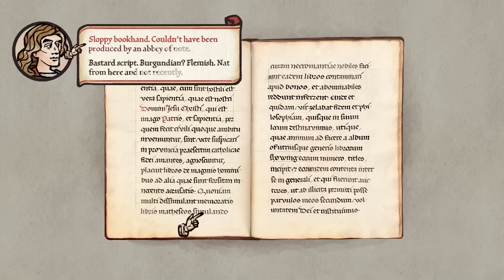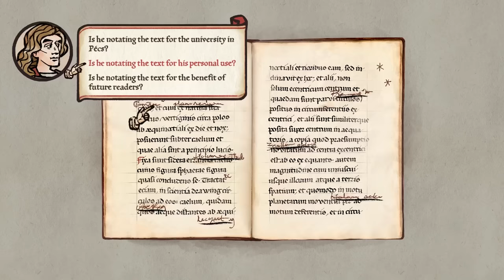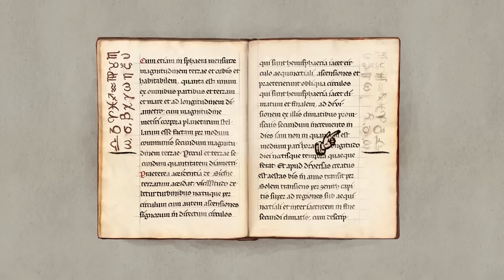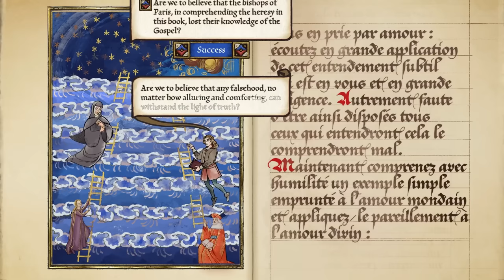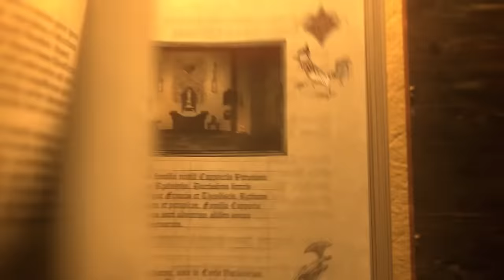Pentiment Review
Pentiment reviewed by Leana Hafer on PC. Also available on Xbox.

"As an engrossing 15 to 20-hour adventure game, a chronicle of a small town and its people in turbulent times, a reverent celebration of the finer details of Late Medieval history, and a clever detective story in which straight answers are hard to come by – Pentiment is a clear champion. My gripes about it are all relatively minor, and I look forward to playing it at least once or twice more to explore roads not taken. It never suffers for its simplicity, lacking in combat or traditional puzzles, because of how effectively it tangled me up in the complexities of its gorgeously-realized world and made me want to learn all I could about its people and its past. There isn't much more to say about Pentiment, other than I can hardly recommend it highly enough."